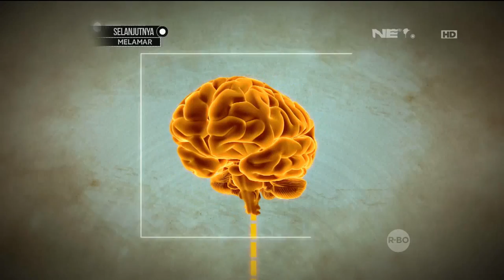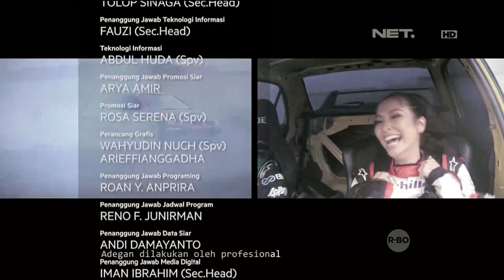Lintas Imaji - Menangkap Pesan Tersembunyi Menggunakan Kekuatan Pikiran (3/3)